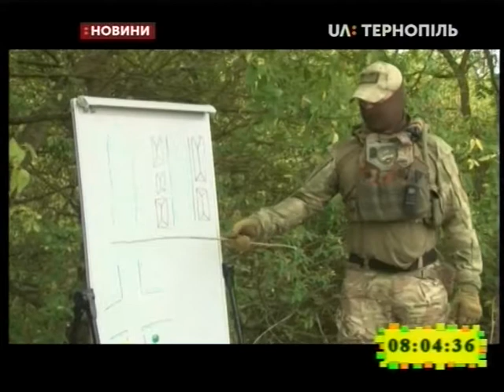04.09.2019. Новини. 8:00